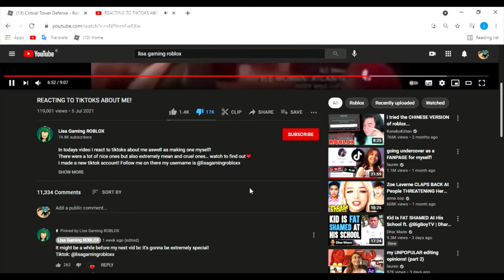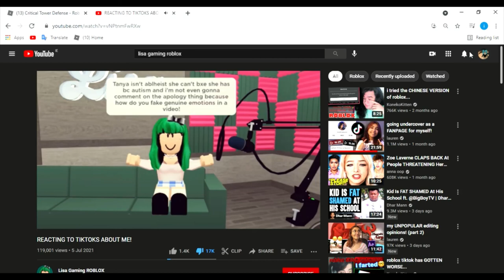looking for what lisa gaming used for the song